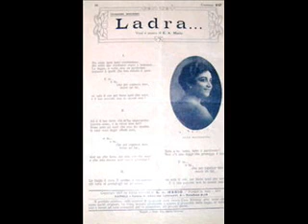Ladra E A Mario 1916